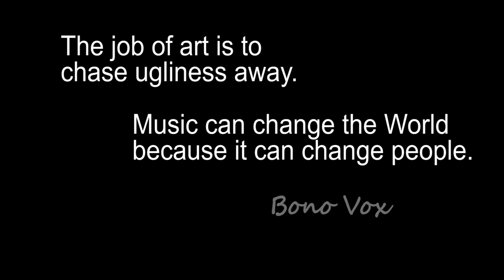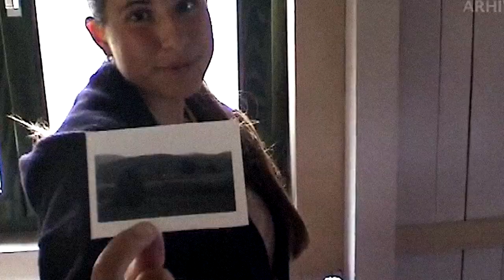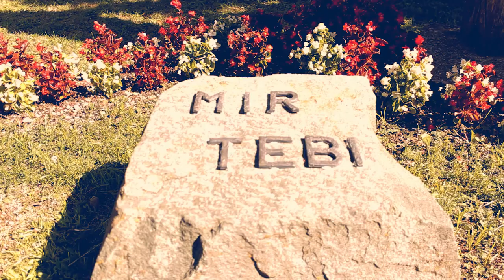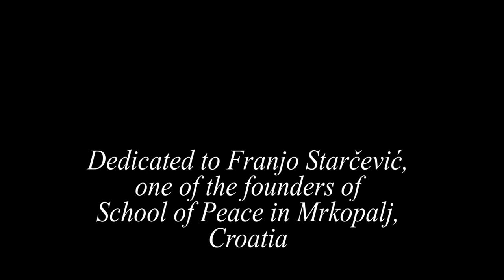Angels of peace - World's ANTHEM OF PEACE (2021)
This video is message to the World from Croatia, hailing for Peace and Freedom for Children in the Future. This video is final artist's message from European Capital of Culture, Rijeka to the Europe and the World for 2021.
In small place called Mrkopalj nearby Rijeka, Croatia in 1994. during war, was founded School of Peace and it has stopped War. We must preserve World's Peace in the name of our beloved children, they deserve and want peace.
Video is dedicated to Franjo Starčević, one of the founders of School of Peace.

Lyrics:
Angels of peace (Anthem of peace)

My dearest friend, it's so nice to see you
and to hear your voice again
in my world when love and peace
are only things that can increase.

Let's walk together (mile after mile)
with a hug and a pleasant smile
Our healing forest will cure your scars!

WE ARE THE ANGELS OF PEACE
WE GIVE EVERY HEART A SHIELD
LET US SPREAD OUR WINGS
ACROSS THE STARS - BELIEVE IN DREAMS!

THERE'S NO BORDER, NO WALL AFTER BLUE SKY
THE CHILDREN OF MANKIND IN FREEDOM WILL FLY

LET US WATCH THEM GROW,
NO MORE TEARS, NO MORE!!

My dearest friend you've finally come
I haven't seen you for a very long time
Let's share our dreams, happy, not blue
Our forest is a wizard, it'll make them true.

Let's build our future (cosy and warm)
Home will be the rainbow's dorm
And we will never leave you behind!

1/2 R

Listen to the music of trees
singing the songs of peace
we all want you to try,
fly to Rijeka, come to Mrkopalj!

Lyrics: Marin Tuhtan/Irena Križ
Music and orchestration: Marin Tuhtan
Opera singers: Marin and Goranka Tuhtan
Violin: Paulina Tuhtan
Piano: Marie Tuhtan

Video edited and graded by Association of Diamond Classics, Rijeka
Footage: Petar Grgurić, Ivana Tilošanec, Marko Moguš
Original footage of School of Peace by FADE IN Archive, Zagreb
(provided by Morana Ikić Komljenović)
Video archive of TV Gorski kotar

Painting:
Title: Angels of Peace
Year: 2019
Dimensions: 50 x 70 cm
Technique: shower and ink based on gel or oil on paper
Author: Snježana Boyd Žana

Description:
The painting is inspired by the composition Angels of Peace by Marin Tuhtan. Two angels stand on the layers of clouds that in the Universe represent the energy after our Earth. The lowest layer of clouds is the center of energy, mountains, rays of the sun (6 mountains, 6 continents), as the right side of each mountain springs a circle (sign of PEACE) - in the golden interior of the circle a man with outstretched arms and legs is drawn in black ink. energy. The seventh continent stretched through the entire next layer is above 6 continents (this is where the observer is located). There are symbols of peace, the three Rainbows above the flower valleys, below which are olive branches and white doves. (Peace comes from ourselves and spreads to all other layers.) The third layer is the space in which we breathe, in which we develop, and that is all that surrounds us. It's the Universe. Everything extends through the bodies / dresses / of the Angel who directs all her positive energy to the Earth which they gently hold in their palms and help us to achieve balance.